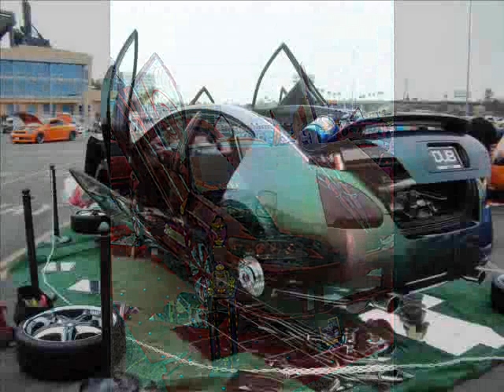XPLIZIT CAR CLUB 2010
SOME OF DA RIDES FRM XPLIZIT CC, STILL MISSING HALF DA CC MUCH LUV TO ALL DA XPLIZIT MEMBERS DOING IT REAL BIGG IN SO. CAL...